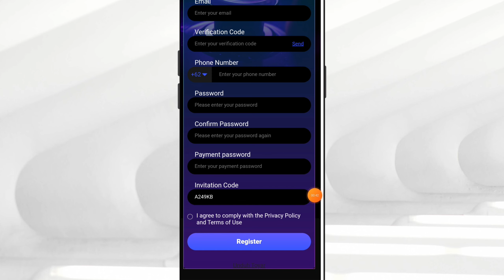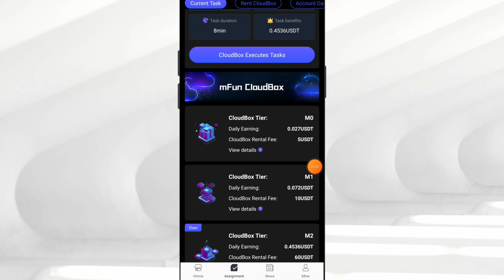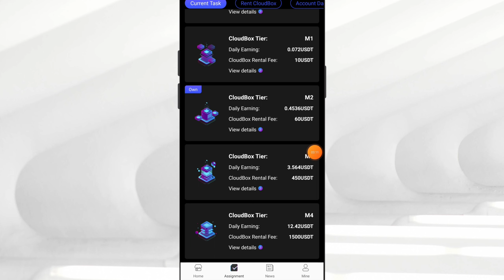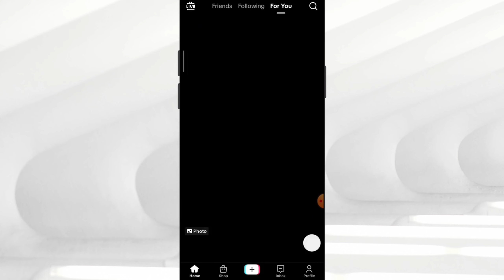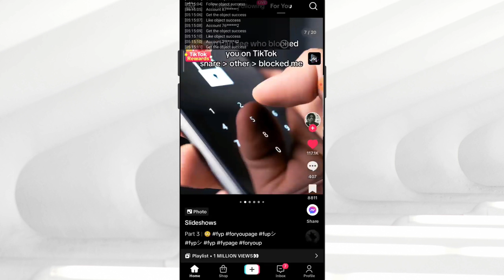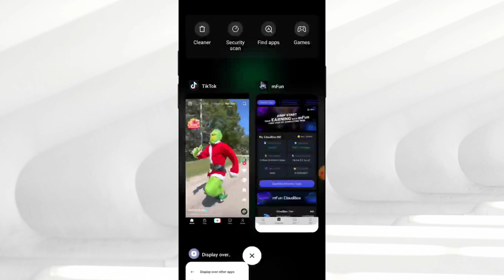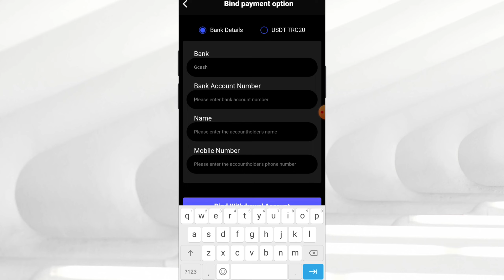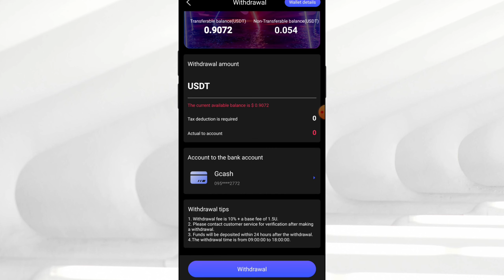₱250 [GCASH] mFun App - Mageenjoy ka habang kumikita dito dahil manonood kalanh ng video! NO PUHUNAN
Invite Code: AJ65V9

Tags related to video:
mFun
mFunApp
mFunAppGcash
mFunAppTutorial
mFunAppWithdrawal
mFunAppLegitOrScam